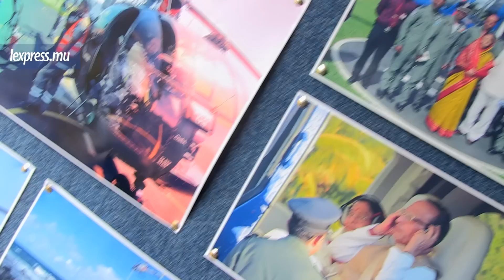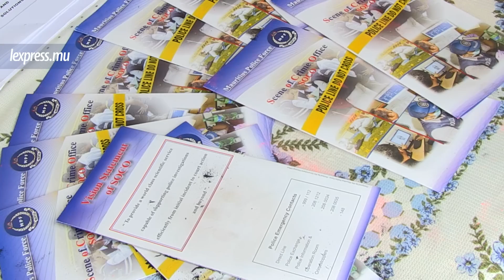250 ans: la police fait son show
C’était journée portes ouvertes ce mercredi 26 juillet, aux Casernes centrales, à l’occasion des 250 ans de la police. Ceux présents ont pu découvrir le travail des différentes unités policières. Au programme, la découverte de l’imposant véhicule blindé de la Special Mobile Force ou encore les différents hélicoptères qui sillonnent le ciel mauricien. Ces activités prendront fin samedi.